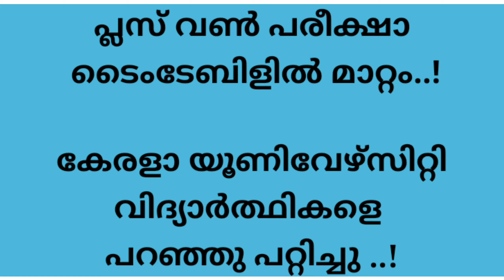ഇരട്ട നീതി|Plus One Exam ടൈം ടേബിളിൽ മാറ്റം|Kerala University Exam ന് മാറ്റമില്ല😭പറഞ്ഞ് പറ്റിച്ചു..!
Kerala University Exam Latest News @TechBytesMedia
Plus One Exam 2021 Latest News in Malayalam @TechBytesMedia